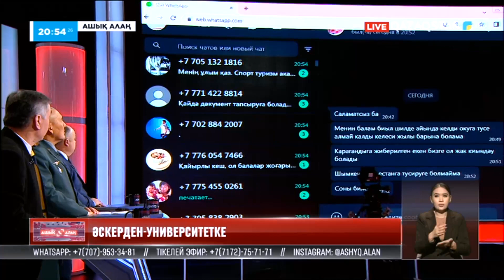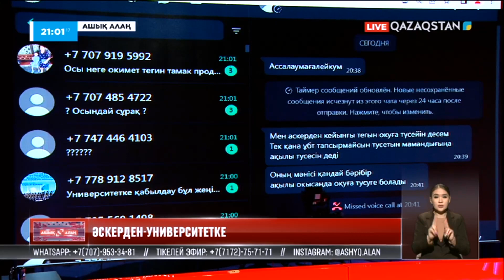«Ашық алаң». Әскерден - Университетке